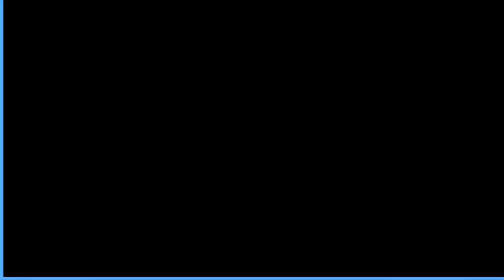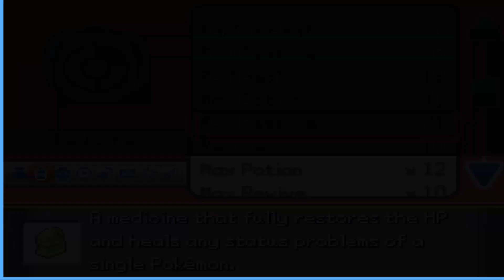Pokemon Zeta:Episode 69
Episdoe 69